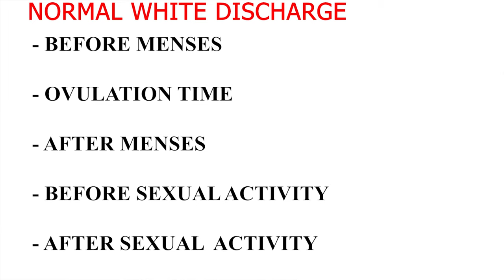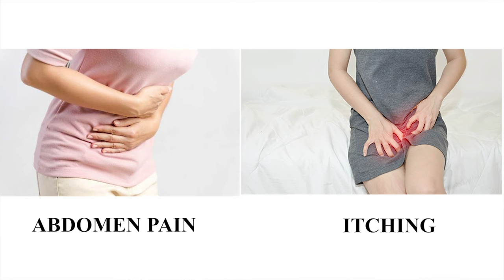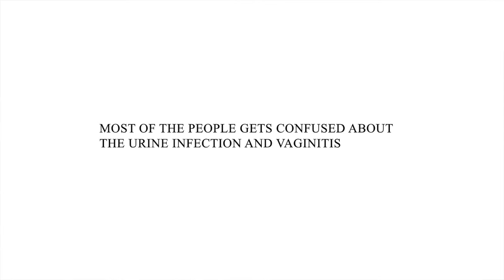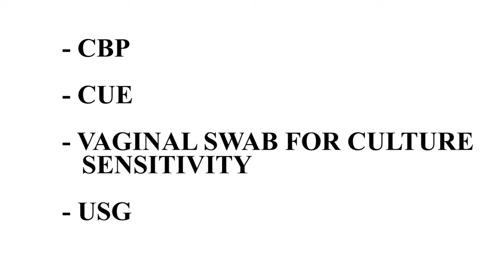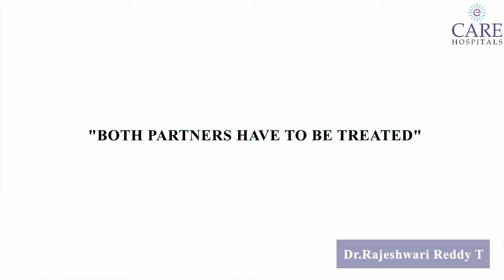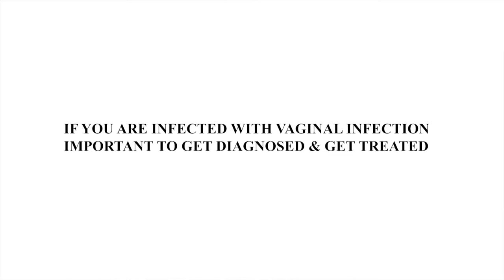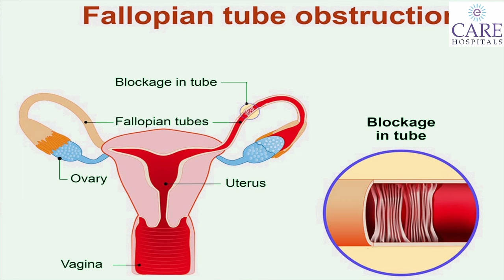తెలుపు ఉత్సర్గ (White Discharge) by Dr Rajeswari Reddy T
Dr. Rajeshwari Reddy works closely with the patients and provides them with informed and useful insights about their health issues. Being the best gynecologist in Hyderabad, she manages all types of gynecological, obstetrics, urogynecology, endocrinological, cosmetic gynecology, and infertility cases including emergencies and surgical management. As a part of her practice, she regularly conducts health camps, cancer screening programs (breast and cervical cancer), and counseling programs.